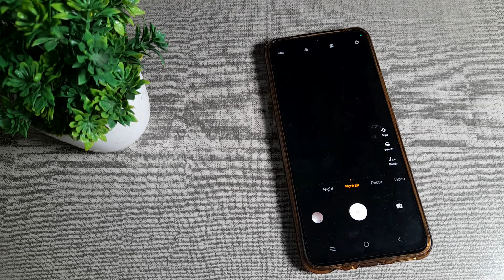how to use portrait mode camera setting in Vivo V23e 5G mobile in Hindi setting